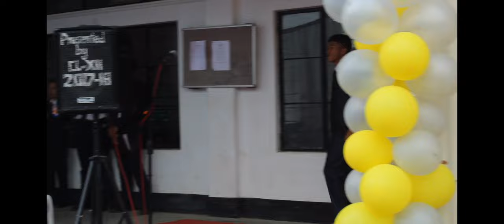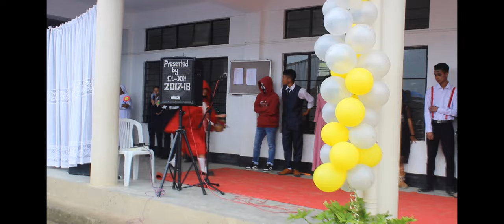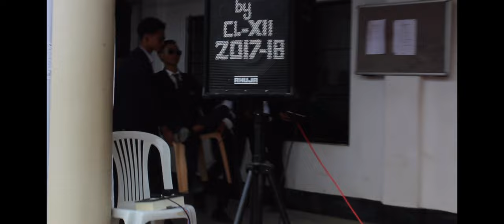Teacher's day celebration DON BOSCO HR.SEC.SCHOOL Senapati|Sorbung Rangers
Happy teacher's day to all the teachers around the world.

We’ve never seen your cape or mask, but we see your superpowers every day!
Thanks for being a super teacher!

You teach with love and effort and energy that draws in every student.
What a gift! What a teacher!